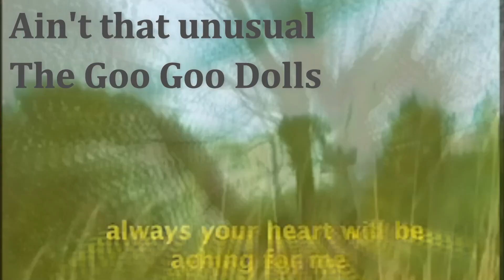The Goo Goo Dolls - Ain't That Unusual (Fan Made Music Video)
A boy named goo is my favorite Goog Dolls album, I wish they played more songs from it live, I cant find a performance for this song anywhere! If you can find one please comment the link!!

Couldnt find alot of good videos to use for this and edit around so most of it is based from one of their other MV's.

Credits to:

Liquid Landscape VHS

and

Here Is Gone (Goo Goo Dolls MV)

And

Control (2007) Film

And

You'll Find Moonlit Nights

The Goo Goo Dolls

[LYRICS]

Can you talk to me
Honestly
Cuz I never heard a word you said now
And I ain't just being mean
Cuz all we are is what we're told
And most of that's been lies
It's like a made for TV movie
And I just blew my lines
Someday you never made it
and maybe you never will
Hey, you never made it
It ain't that unusual
Now I feel unknown
And it's safe that way
Are you too bored to care or too dumb to be scared
What's that supposed to mean
I'm burnt out on some empty reasons
And other wastes of time
Something that I wish I'd said
But I don't think it rhymed
See I'd love to be you
Least then I'd see you
Sorry I put them words in your mouth
but you wouldn't talk to me
Everything I want I haven't got
Sick of everything I'm not
Put my heavy coat on for a while
It's freezing in the corner of my mind
Now ain't that unusual